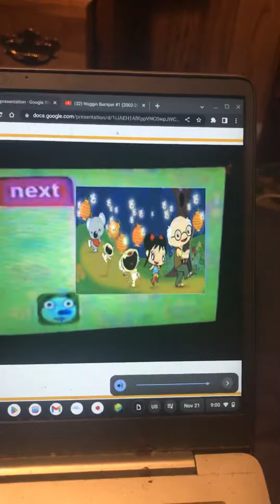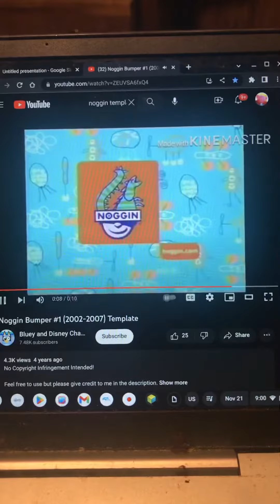Noggin Feetface Ni Hao Kai Lan